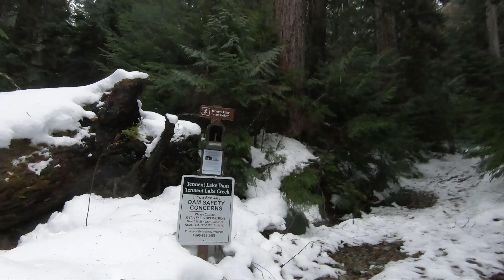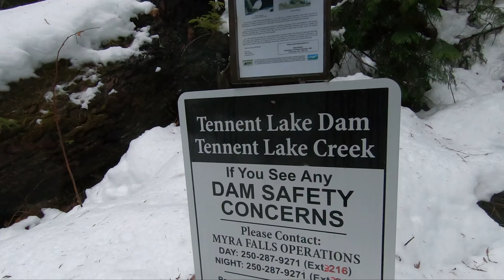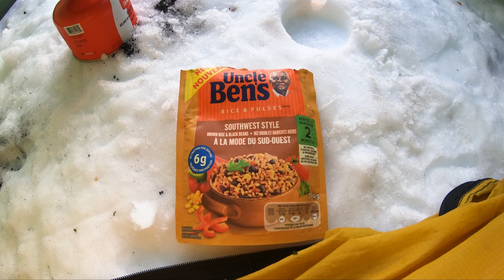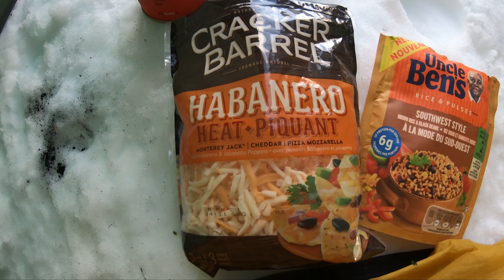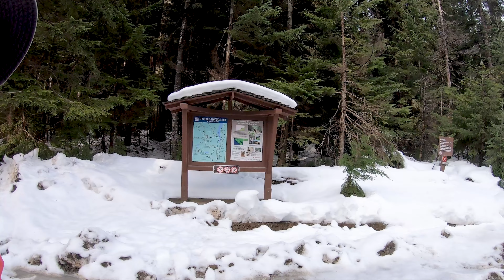Winter Camping Vancouver Island, Tennant Lake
Winter Camping trip on Vancouver Island beside Tennant Lake 2020.
I had a great time and some good cooking.